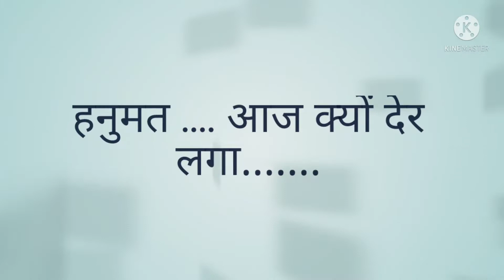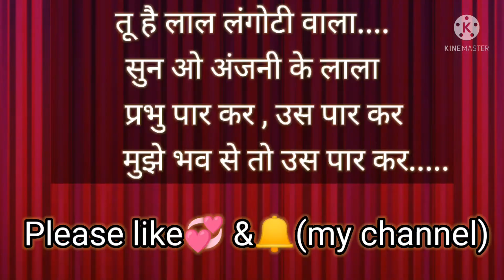Hanumat Aaj Kyon Der Laga..(Mix)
stay with only Neelkamal,stay with only,stay with,stay,Neelkamal,bhakti ,bhajan ,entertainment ,music ,hanuman bhakti,public ,social ,patna ,Hanuman bhakti ,Hanumat Aaj Kyon Der Laga.